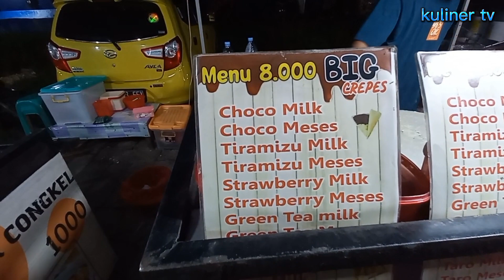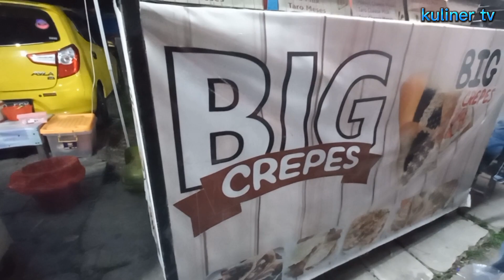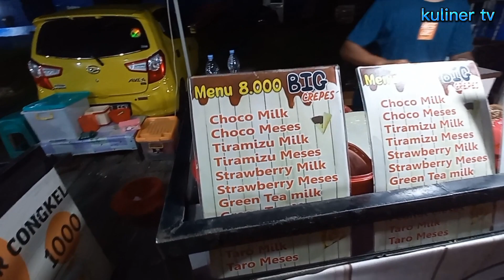CREPES JUMBO !! jajanan kekinian MODAL ADONAN 5 KILO JADI 50 PORSI | IDE JUALAN 2023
Halo shobat semua, Semuga kalian selalu di beri kesehatan dan rezeki yang berkah dan berlimpah, Aamiin..

Nama   :
Usaha  : krepes jumbo
Alamat : Jl. Villa Mutiara Cikarang Blok RA No.35, Ciantra, Cikarang Sel., Kabupaten Bekasi, Jawa Barat
Buka     :Jam 14. 22
Harga.  : Mulai Rp12ribu/porsi
No wa.  :

Video Tentang Cerita usaha, inspirasi usaha,ide dagang,ide usaha,ide jualan,ide bisnis, ide kreatif,Semuga menjadi manfaat buat Kawan-kawan semuanya..

ide bisnis

ide jualan

ide usaha

ide kreatif

peluang bisnis

peluang usaha

usaha sampingan

usaha cocok pinggir jalan

peluang usaha

bisnis rumahan

usaha rumahan

usaha rumahan

usaha kekinian

inspirasi usaha

Krepes

Krepes jumbo